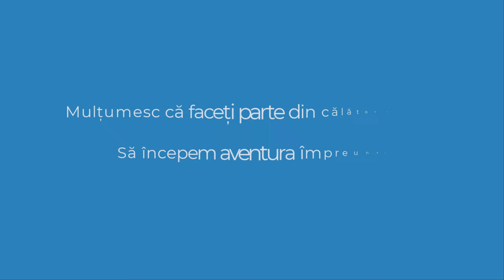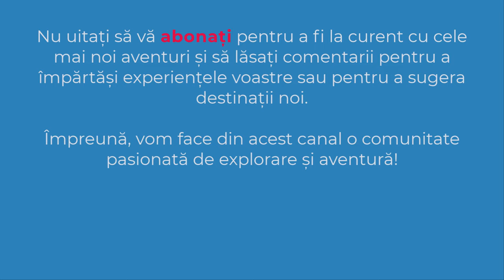Strunga Dracului | Muntii Fagaras | 4K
✔️ Astăzi vă propun să mă însoțiți pe creasta Făgărașului traversând segmentul numit Strunga Dracului.
✔️ DATA: 15 august 2011
✔️ OBIECTIV: Strunga Dracului
00:00 Intro
00:24 Strunga Dracului
03:00 Subscribe